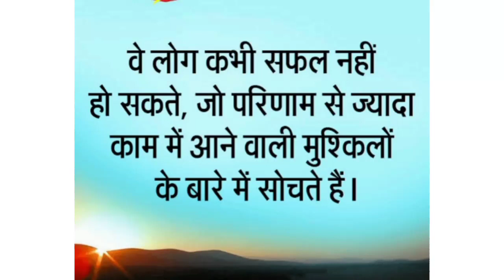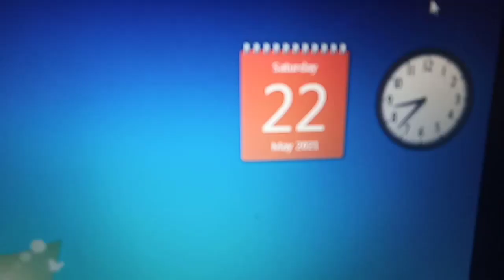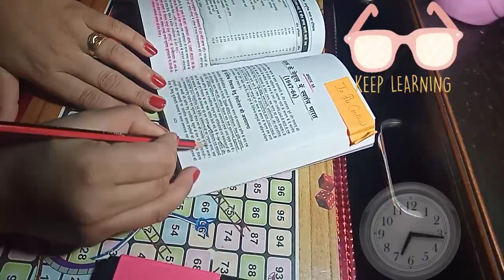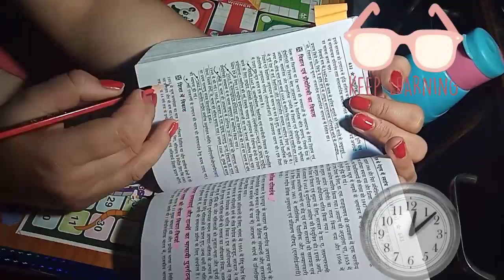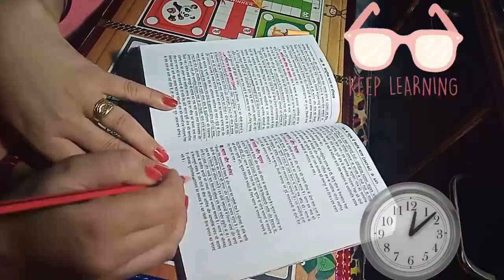Distractions😡 How i manage ✌️✌️✌️✌️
Hello everyone
i am a housewife and also preparing for UPSC/UPPSC/TEACHING EXAMS/GIC LECTURER
my only purpose for making videos to show that housewives also can do their study with household works
best of luck to all the ladies